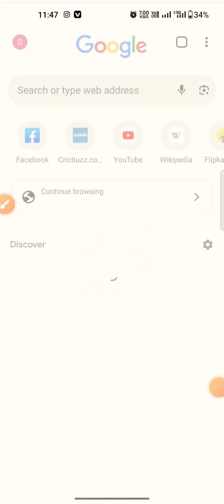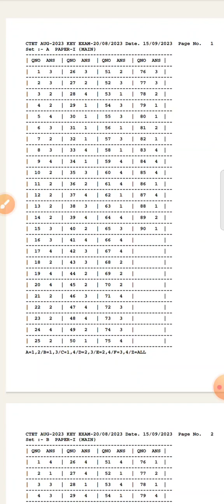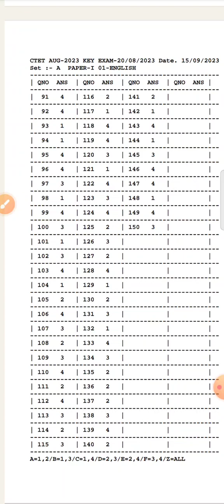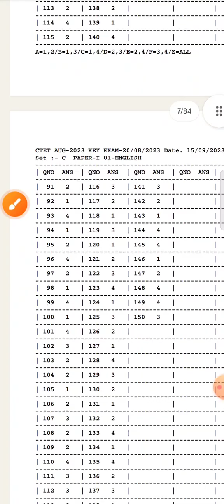CTET AUGUST 2023 answer key out ! अपना ctet का रिज़ल्ट कैसे देखें